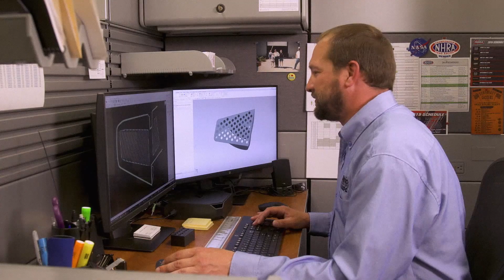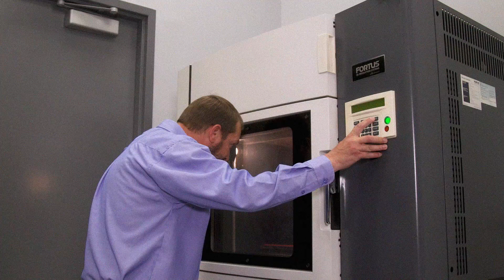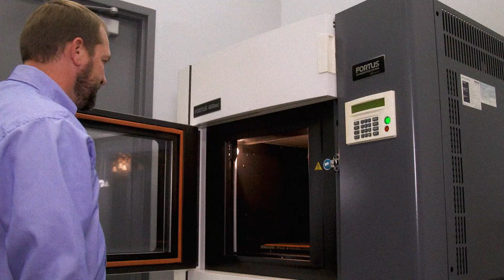Hertz Heroes at Hendrick Motorsports: Mechanical engineer Broskin celebrated for 'can-do attitude'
Broskin helps with the 3D printing of parts and prototypes, many of which make their way to the racetrack each and every week.